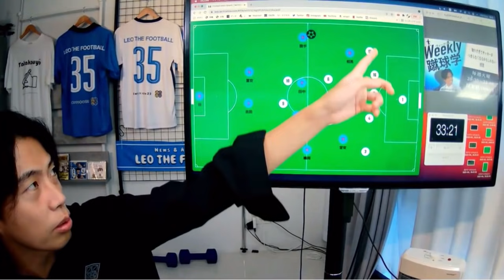【罠にハマる】完全にニュージーランドにしてやられた日本、久保堂安を完全に封じられる